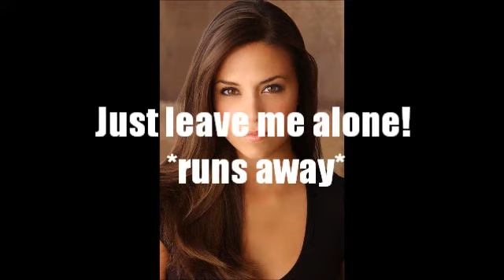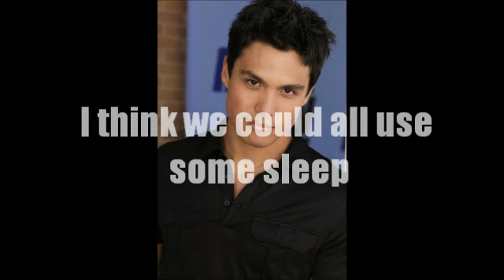What Hurts Season 1 Episode 8